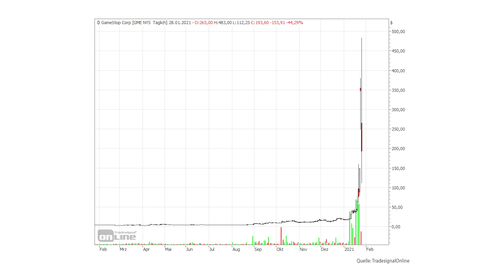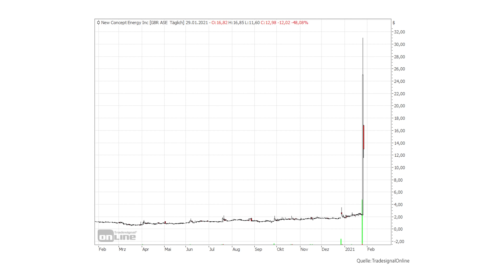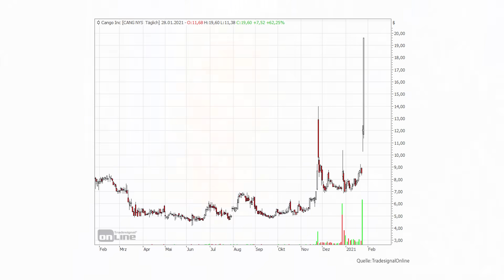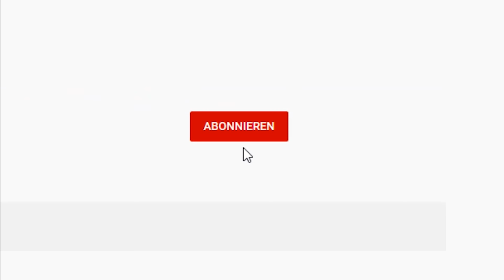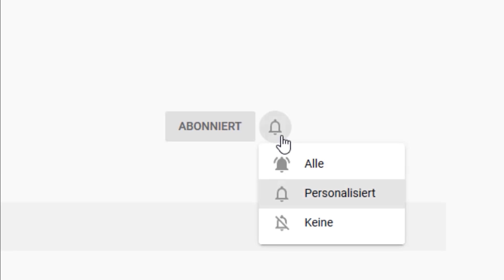Gamestop-Drama! Robinhood vor dem Kollaps?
Die Geschehnisse rund um den Short-Squeeze bei Gamestop entwickeln eine unglaubliche Eigendynamik. Nun kommt sogar der Shooting-Star unter den Brokern in den USA, Robinhood, in finanzielle Schwierigkeiten – obwohl die ja eigentlich von der Zockerei profitieren müssten. Was dahinter steckt, meine eigenen Erfahrungen mit dem Handel von Gamestop-Aktien in dieser Woche und wie das Ganze meiner Meinung nach enden könnte. Das alles erfahrt ihr in diesem Video!

Breakout-Trader